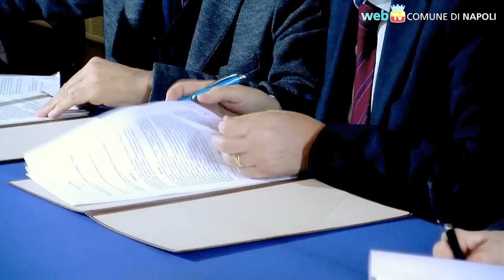Un orto urbano per l'inclusione sociale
Un polmone verde per la città, ma anche un'opportunità sociale e comunitaria: parte un progetto per impegnare i tossicodipendenti nell'orto del parco De Filippo a Ponticelli.